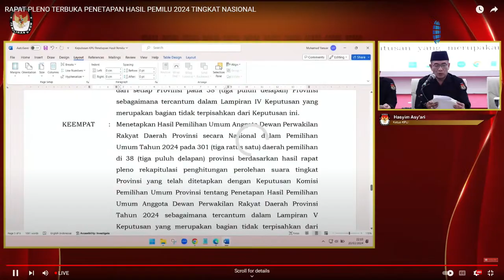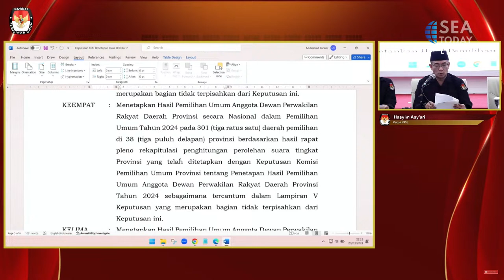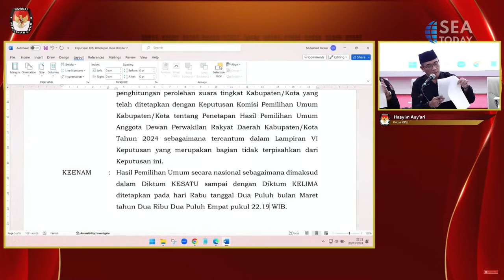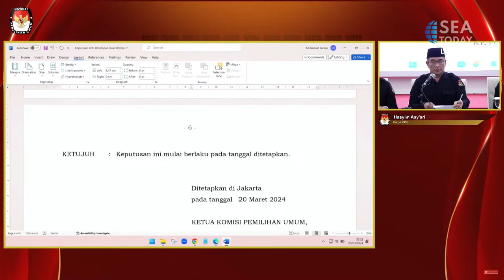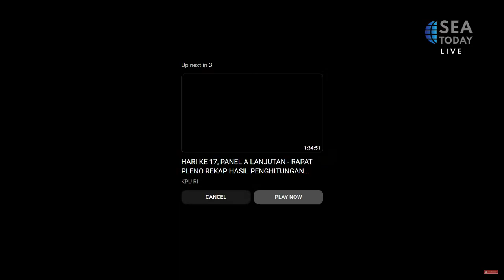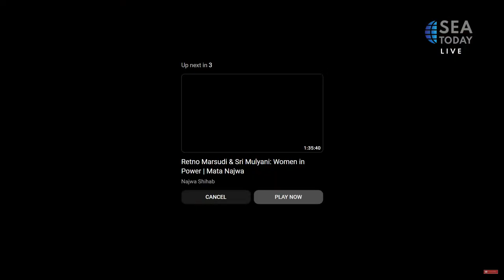ANNOUNCEMENT OF 2024 INDONESIAN GENERAL ELECTION RESULTS